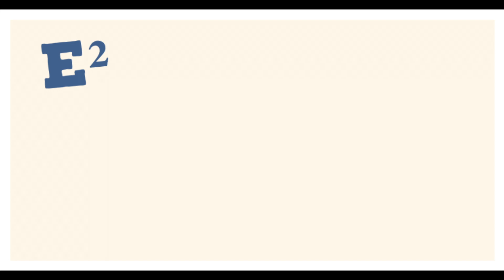Outside Getting Coffee with: Dr. David Donley–Biology Spotlight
Today we met with Dr. David Donley! Dr. Donley is an assistant professor of Biology and specializes in Neuroscience.